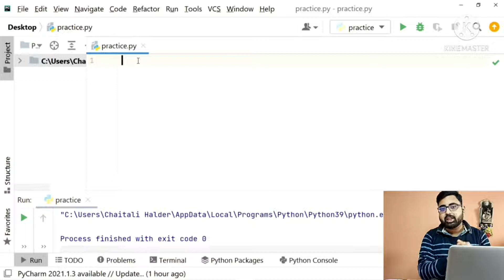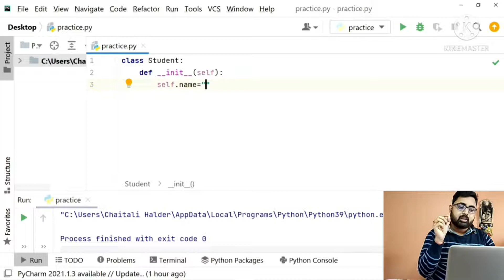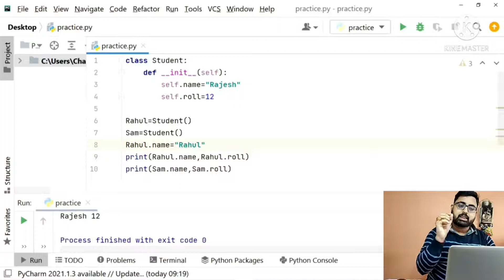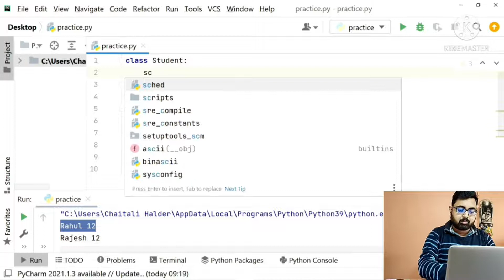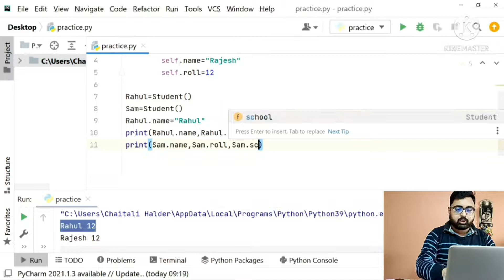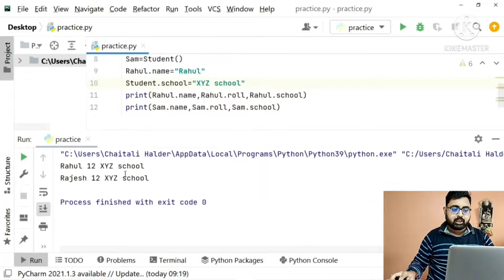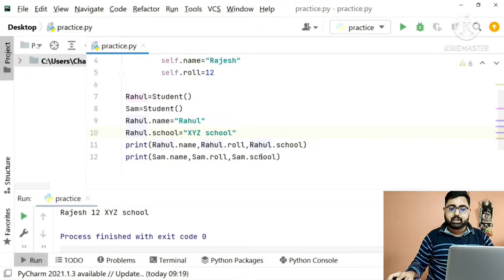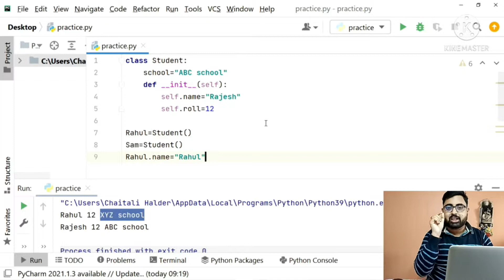#34 Types of variables in Python | Bangla | Python Tutorial Bangla | Coding For Everyone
In this video I have talked about Types of variables in Python in detail.

Hi,